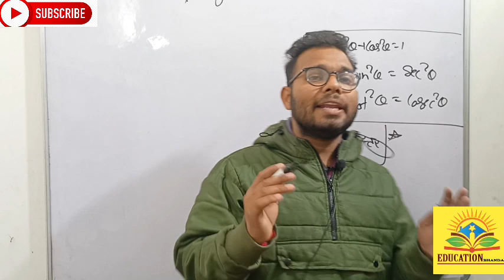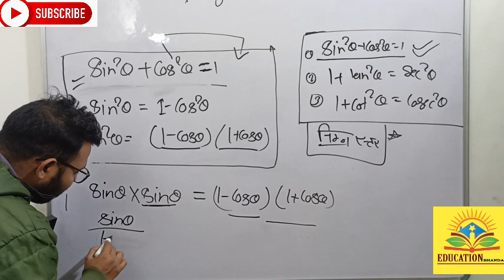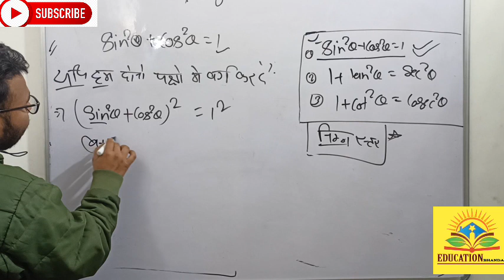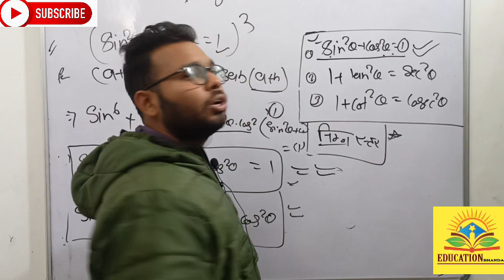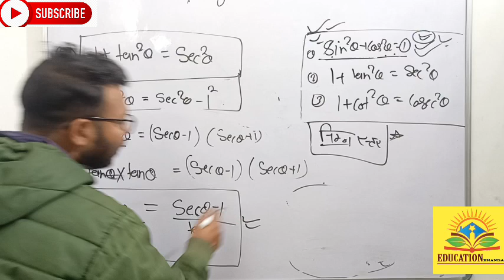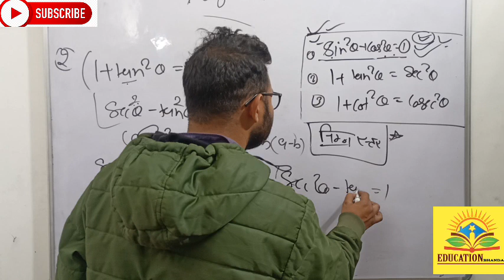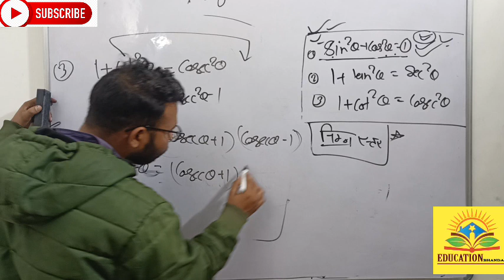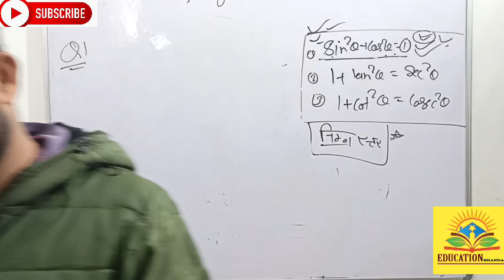TRIGONOMETRY (त्रिकोणमिति ) || MATHS MARATHON FOR ALL EXAM || MATHS By-Rathore Sir || class - 2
reasoning best teacher vikramjeet sir reasoning guru vikramjeet sir

reasoning tricks by vikramjeet sir

reasoning tricks by vikramjeet sir reasoning by

vikramjeet sir

TRIGONOMETRY (त्रिकोणमिति ) || MATHS MARATHON FOR ALL EXAM || MATHS BY RAHUL DESHWAL SIR

TRIGONOMETRY (त्रिकोणमिति ) | MATHS FOR ALL EXAM || MATHS By-Rathore Sir || class -3